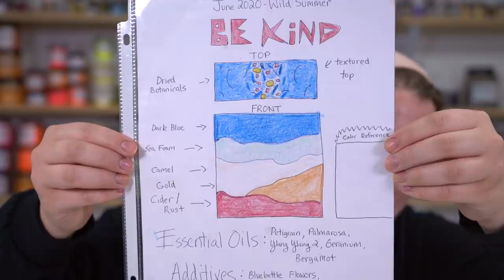Summertime Essential Oils Soap 🌼🌻Be Kind🌻🌼WILD SUMMER COLLECTION | Royalty Soaps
Trollop through sunny flower fields with your best buds as you inhale the earthy, botanical scents.

🌴🐚☀ 𝚃𝚑𝚎 𝚆𝚒𝚕𝚍 𝚂𝚞𝚖𝚖𝚎𝚛 𝙲𝚘𝚕𝚕𝚎𝚌𝚝𝚒𝚘𝚗 ☀🐚🌴
𝐥𝐚𝐮𝐧𝐜𝐡𝐢𝐧𝐠 𝐒𝐚𝐭𝐮𝐫𝐝𝐚𝐲, 𝐉𝐮𝐧𝐞 𝟔𝐭𝐡 𝐚𝐭 𝐫𝐨𝐲𝐚𝐥𝐭𝐲𝐬𝐨𝐚𝐩𝐬.𝐜𝐨𝐦

🌿 𝐎𝐮𝐫 𝐎𝐧𝐥𝐢𝐧𝐞 𝐁𝐚𝐭𝐡 + 𝐁𝐨𝐝𝐲 𝐒𝐭𝐨𝐫𝐞 🌿
We do not consistently restock all the soaps you see on this channel but release brand new designs with the occasional throwback. We also hand-craft perfume oils, diamond soaps, body lotions, sulfate-free shampoo bars, and other goodies!

𝐑𝐚𝐤𝐮𝐭𝐞𝐧 // Get cash back at over 2,000 retailers, 100% free!

𝐀𝐢𝐫𝐛𝐧𝐛 // Get $40 in free travel credit!

𝐄𝐯𝐞𝐫𝐲𝐏𝐥𝐚𝐭𝐞 // Get 18 meals for $3.33 each! The only meal service I use!

𝐈𝐧𝐬𝐭𝐚𝐜𝐚𝐫𝐭 // Get $10 off your first grocery delivery! I use this 2x a week minimum!

🌿 𝐓𝐡𝐞 𝐂𝐥𝐚𝐬𝐬𝐢𝐜 𝐑𝐨𝐲𝐚𝐥𝐭𝐲 𝐒𝐨𝐚𝐩𝐬 𝐑𝐞𝐜𝐢𝐩𝐞 🌿
Palm Oil (Organic, RSPO-Certified, and ) – 20%

🌿 𝐀 𝐍𝐨𝐭𝐞 🌿
I'm so grateful that I get to occasionally work with brands I actually like to create sponsored videos. Their direct support helps keep this channel afloat in the ever unstable world of YouTube ad revenue. These videos will always be disclosed, of course, and I appreciate everyone's kind support for these partnerships. Royalty Soaps also participates in commission or discount affiliations, like Amazon or RewardStyle, as these opportunities become available, like Amazon and RewardStyle and while the money we make with these links isn't much, every little bit counts and once again, we really appreciate your support! These products will always be marked and disclosed with a "✦".